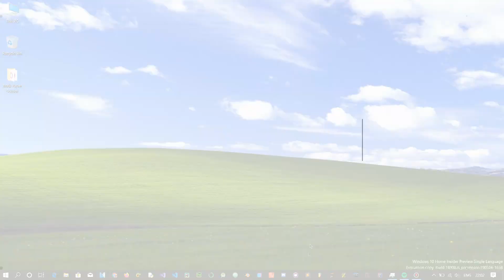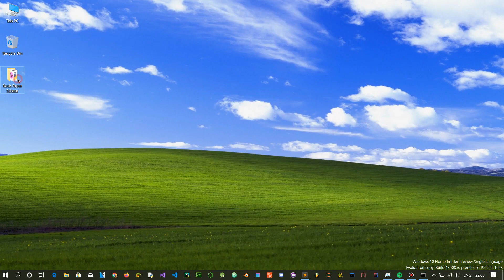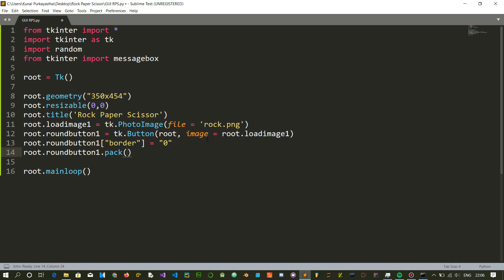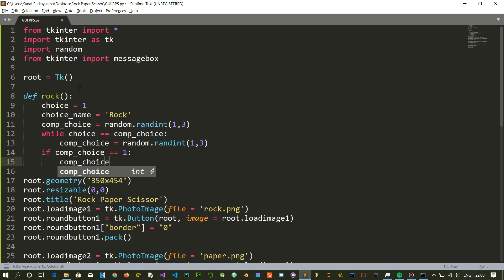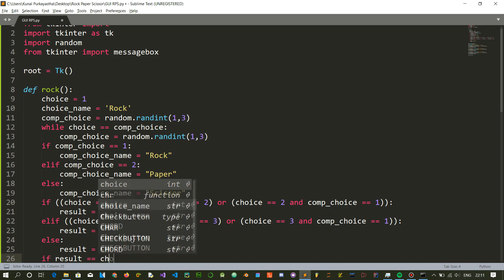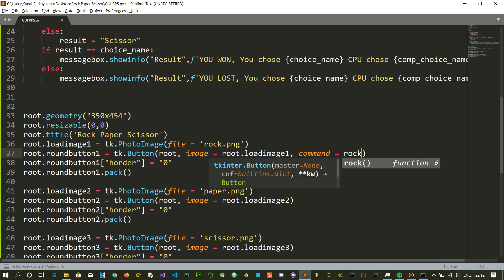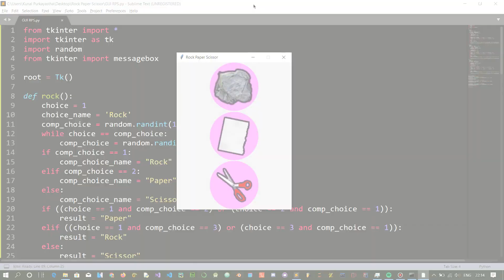My first Python GUI Game without even using Pygame | Full Tutorial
Tkinter is a Python binding to the Tk GUI toolkit. It is the standard Python interface to the Tk GUI toolkit and is Python's de-facto standard GUI. Tkinter is included with standard Linux, Microsoft Windows and Mac OS X installs of Python. The name Tkinter comes from the Tk interface.

For this game, I used the Tkinter module instead of using the Pygame module.

You can make any game like this using the Tkinter module. Just you should have the basic knowledge of components of the Tkinter module like Buttons, Function, Algorithms.

In this game, I have used only these three things to make the complete game. Making a button or area will help the player to interact with your game. Whereas, making Algorithm will save the Player's command and will execute the game according to your purpose.